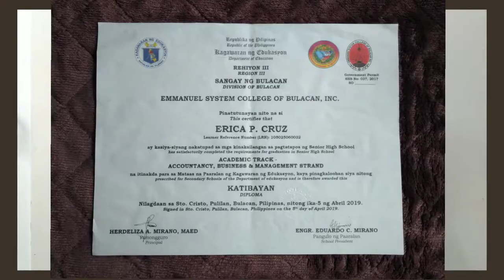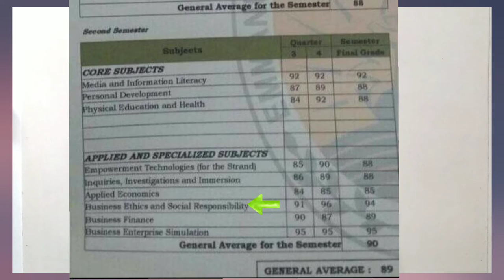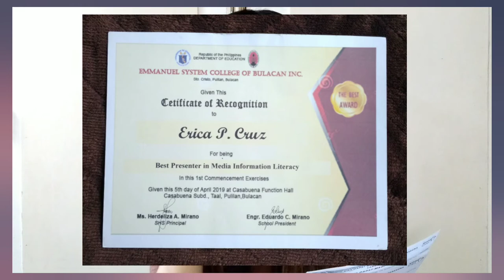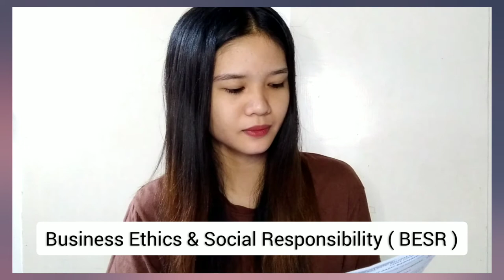ACCOUNTANCY BUSINESS & MANAGEMENT | Sharing is Caring ❤